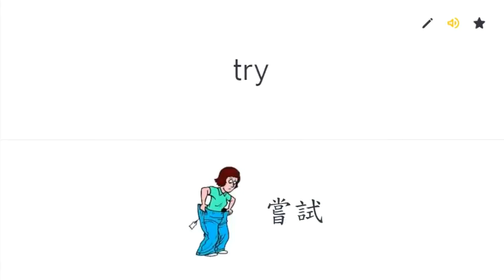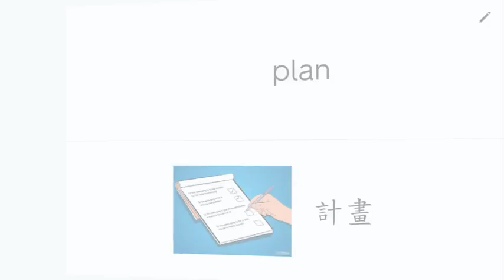110學年度--南一版國中英語單字BOOK 1 LESSON 3